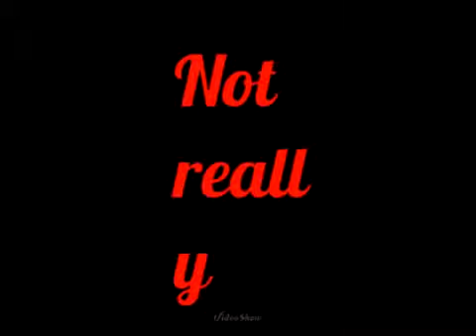CrazyCool : we lied 3